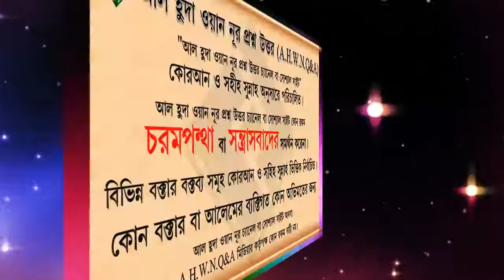ওমরাহ বা হজ্বে গেলে বিভিন্ন জায়গা যিয়ারত করার বিধান কি ᴴᴰ┇শায়খ বশির বিন আব্দুল্লাহ